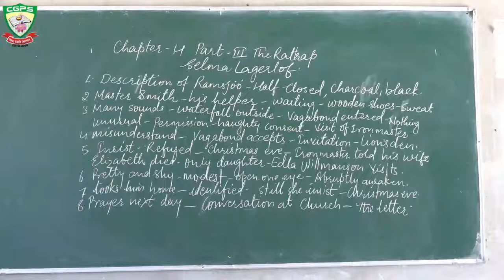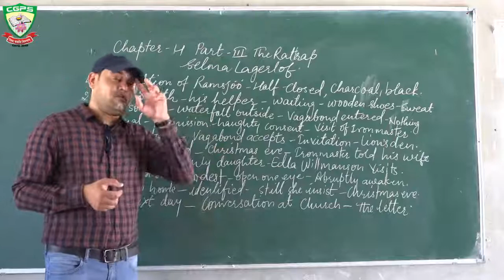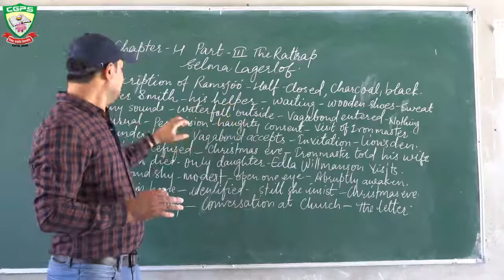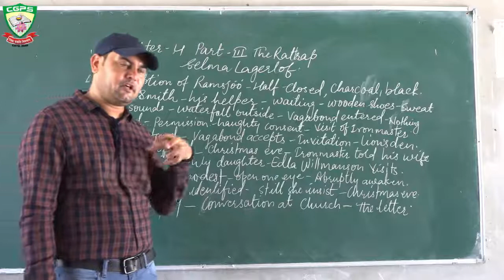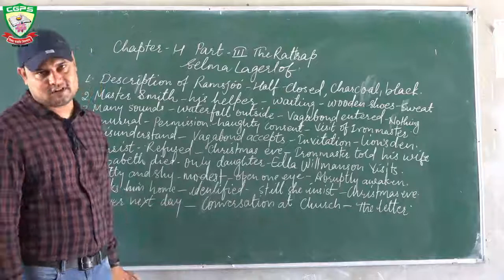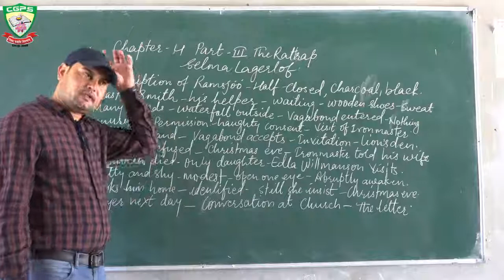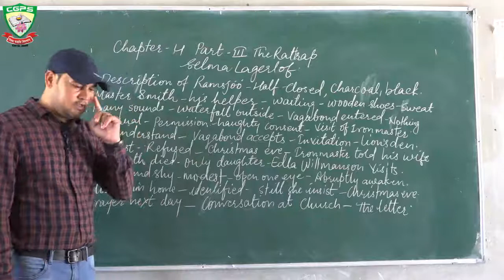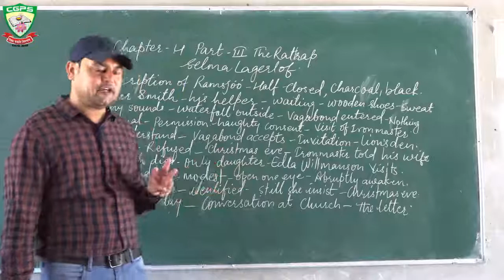Class 12 English CH 4 Part 3